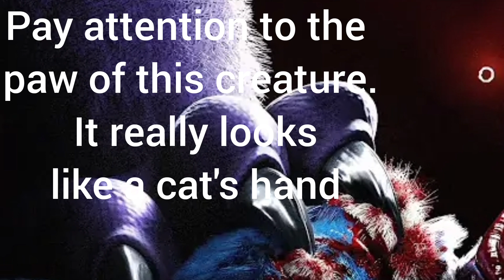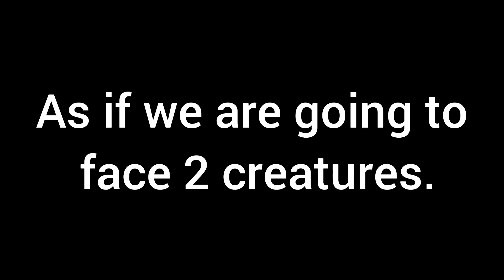poppy playtime chapter 3 new secret